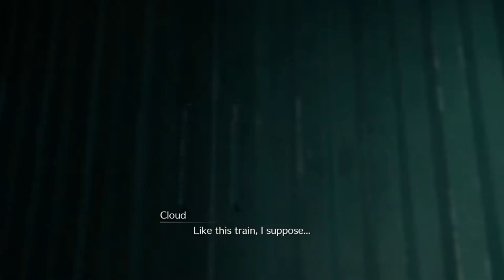Let's Play Final Fantasy 7 Remake 2020 (BLIND) Part 2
In this episode of Final Fantasy 7, Cloud run through the damaged city after the reactor explosion. In the city, Cloud meets a cute but mysterious flower girl and a ton of enemies to fight through.